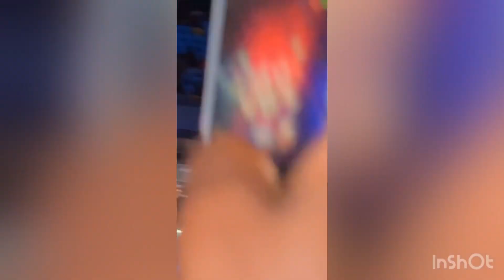The Ben SHOW MICKY&TRACY HAHIYE🔥🔥🥰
The Ben show micky&tracy  Hahiyeee.🔥🔥🥰

IG MICKY: SARAH_KAMPI
IG TRACY:uwase_bahavu_tracy